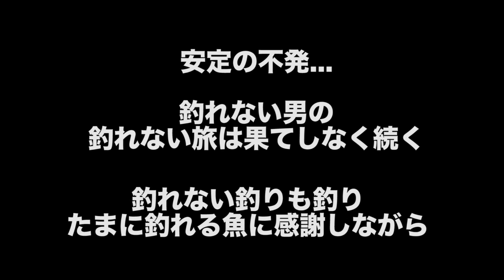北浦流入河川で１位、２位のメディア登場率！そんな流入で釣りしてみた！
【⬇︎⬇︎使用タックルや簡単Q＆A⬇︎⬇︎】
【⬇︎⬇︎霞ヶ浦で釣れた動画集⬇︎⬇︎】

【⬇︎⬇︎使用タックル (ご参考までにどうぞ☆)⬇︎⬇︎】
①ベイトバーサタイル
ロッド：アブガルシア ホーネットスティンガー 1610M-2
リール：ジーニアスプロジェクト グラビアス8.1L
ライン：ダイワ モンスターブレイブ 13lb

②ベイトフィネス
ロッド：シマノ 20ゾディアス168L-2
リール：スティーズAIR TW 500XXHL
ライン：シーガー フロロマイスター 10lb

③ヘビーバーサタイル
ロッド：アブガルシア ホーネットスティンガー722H
リール：ダイワ ジリオン SV TW 9.1L
(リンク先でギヤ比を選んで調べて下さい)
ライン：シーガー PE X8 3号
リーダー：シマノ エクセンスEX フロロ25lb
PE結束機：第一精工 ノットアシスト 2.0

④フィネススピニング
ロッド：ダイワ ブレイゾン 642L
リール：シマノ ストラディックCi4 2500HGS
ライン：東レ エクスレッド 4lb

⑤PEスピニング
ロッド：6.9ft ML
リール：シマノ 3000HG
ライン：シマノ ピットブル 4本編み 1号
（リンク先で号数を選んで参考にして下さい）

【⬇︎⬇︎簡単な Q&A ⬇︎⬇︎】
・VOVOちゃんねるの楽しみ方

TwitterのDM、Facebookのmessenger
Gmailにて応援メッセージや質問を受け付けています

・概要欄の簡単なQ&Aにあるような質問

オリジナル曲